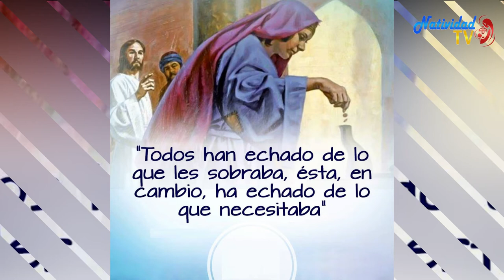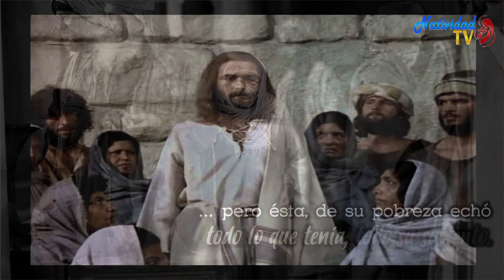EVANGELIO DE HOY Lunes 23/11/2020 P. JUAN CARLOS GÓMEZ YANEZ